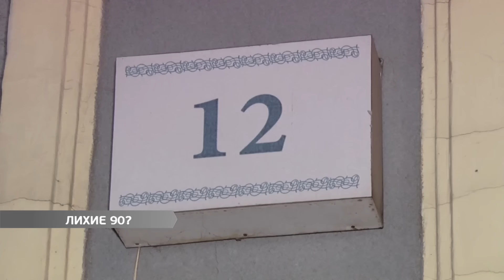В Одессу вернулись лихие 90-е?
В Одессу вернулись лихие девяностые. Из-за борьбы с незаконной постройкой председателю ОСМД сожгли машину. Одесситы переживают, что их может постичь та же участь. Угрозы в адрес жителей на Успенской продолжаются